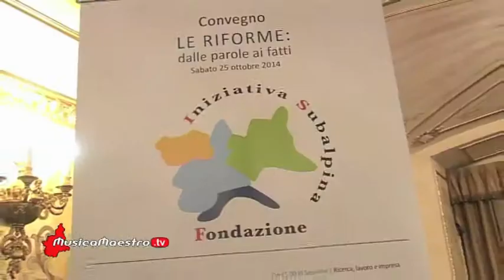Convegno della Fondazione Iniziativa Subalpina 2014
Da Stresa, Convegno organizzato dalla Fondazione Iniziativa Subalpina dal titolo "Le riforme dalle parole ai fatti".
Tra gli ospiti il governatore del Piemonte Sergio Chiamparino, il ministro della Giustizia Andrea Orlando, Il Vicepresidente del CSM Michele Vietti, la Presidente di Confindustria Licia Mattioli.
Interviste di Dario Rosso.

Puntata n.146 dell' 8/11/2014